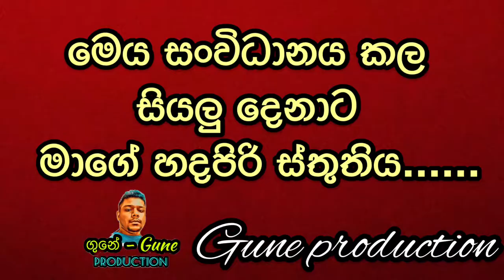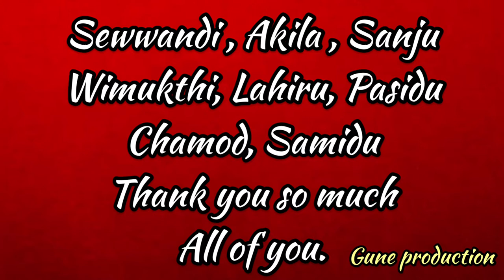Happy birthday gune අලව්ව බස් නැවතුම්පලේ ගත්ත උපන්දින surprise එක